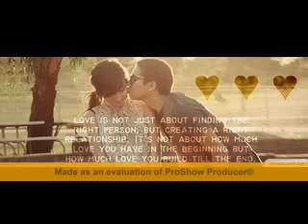kar dy aan pyar tenu janu wad k tery to koi v gal lakoi na